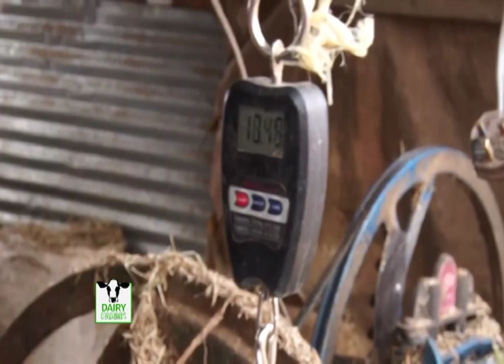Dairy farmers seek alternative feeds to boost milk production and reduce costs of production